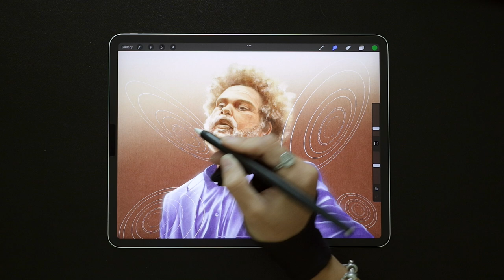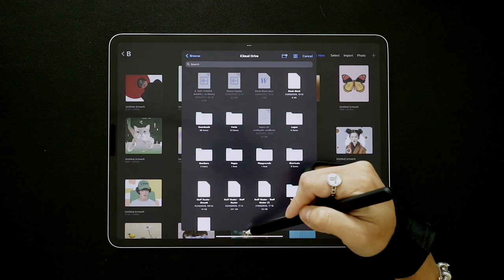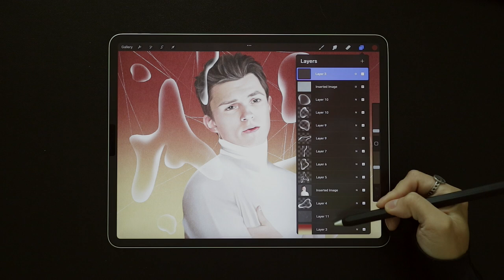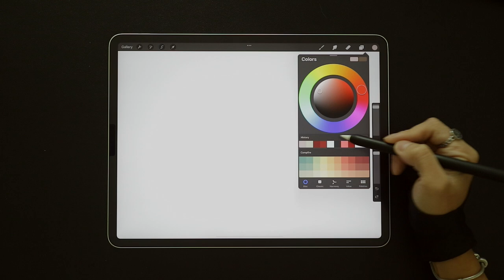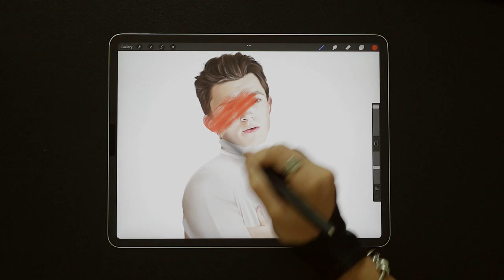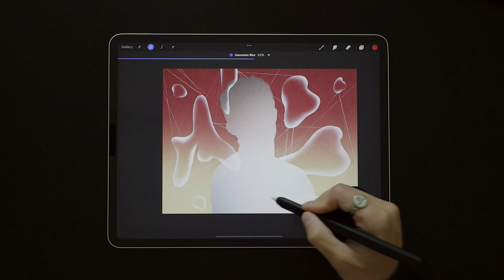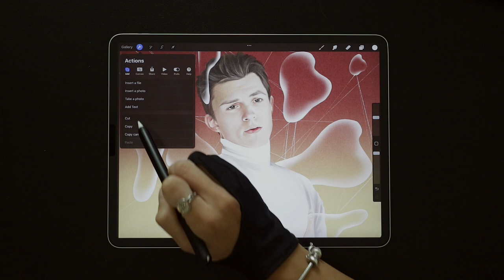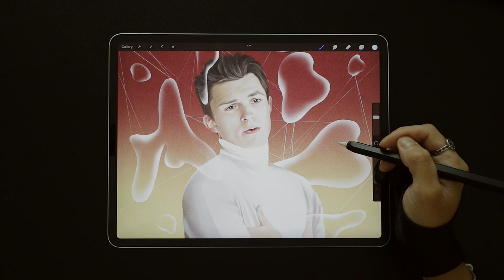Procreate Cơ Bản Cho Người Mới Bắt Đầu Trong 10 Phút | Digital Illustration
Digital illustration using iPad Pro and the Procreate app.